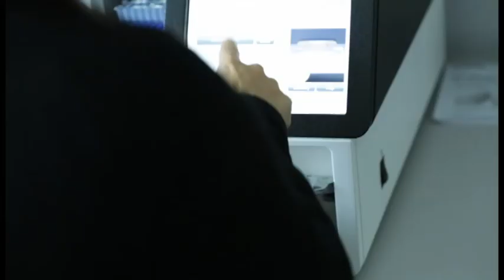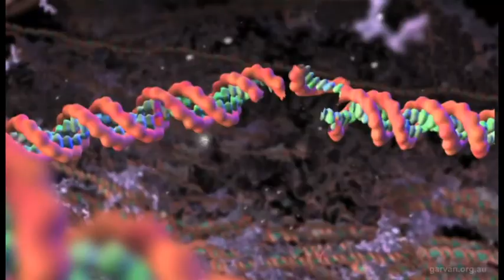What are the big game changers in understanding and treating cancer?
Why there has been significant progress in treating some cancers but little to none with others? Insight looks at some of the biggest advances in cancer treatment.